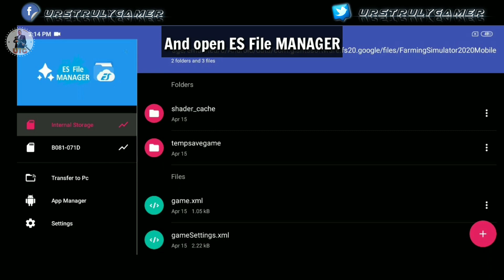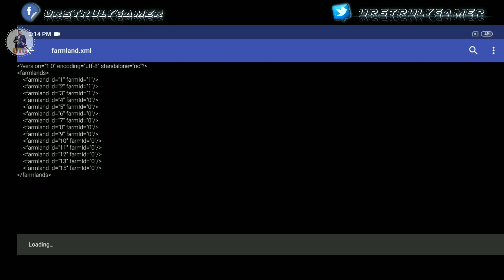How to own all lands for free in FS 20 | Trick #03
AND ALSO HIT THE 🔔ICON FOR NOTIFICATIONS(You will be Notified while we upload a new video).
StayHome

🔴⚠️Note: This is not a mod or hacked game⚠️🔴